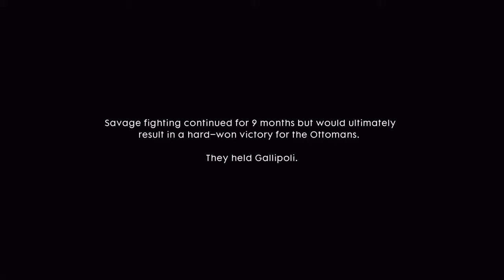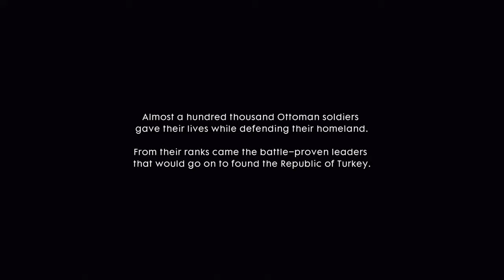Battlefield 1 Walkthrough Gameplay Part 14